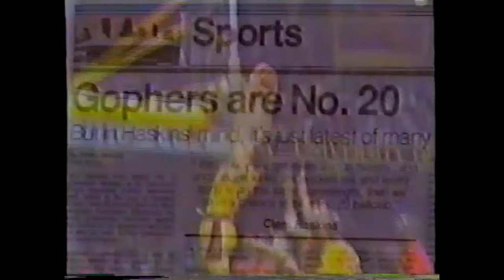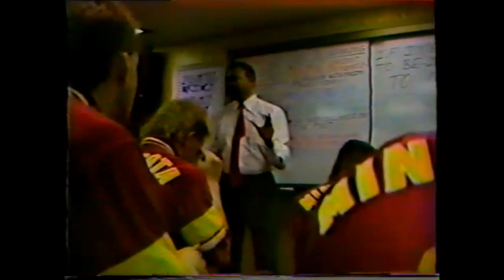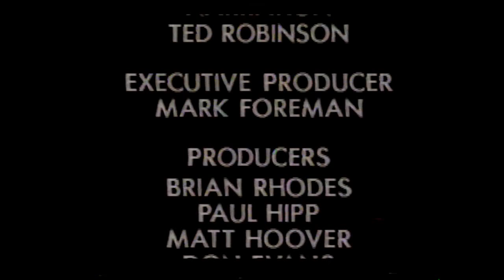1989 90 Minnesota Gopher basketball season highlights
Highlight short from the 1989-90 season.